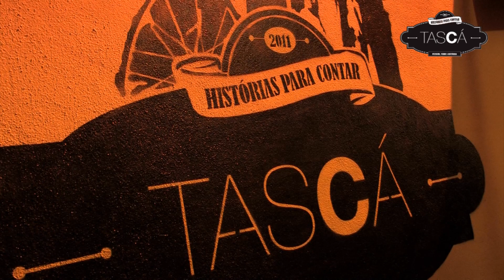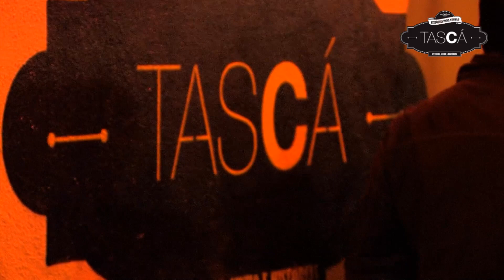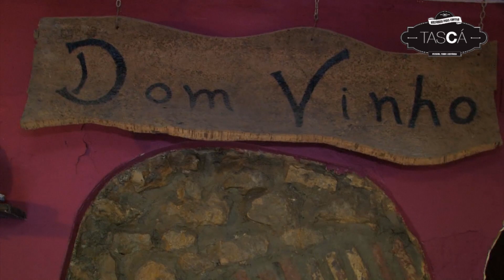A noite de São Martinho aconteceu em Santarém no Tascá.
Uma noite bem regada com água pé para acompanhar as castanhas assadas.